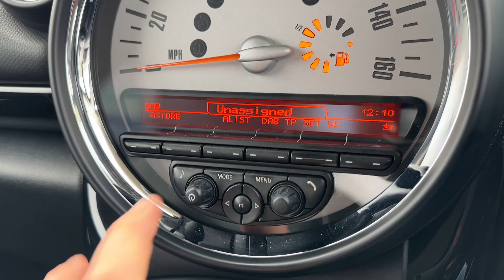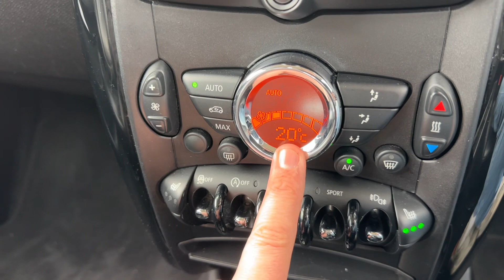MINI Paceman ND14LLE